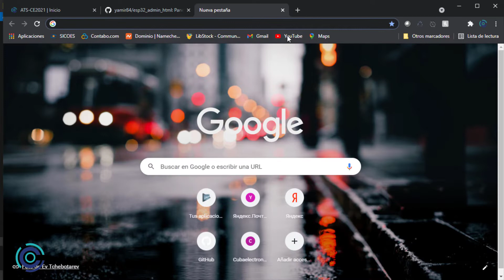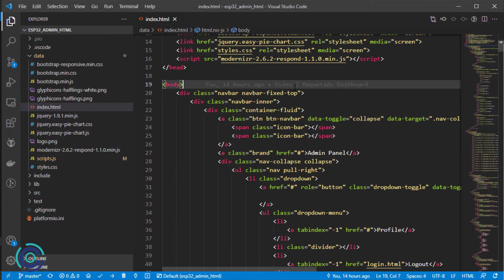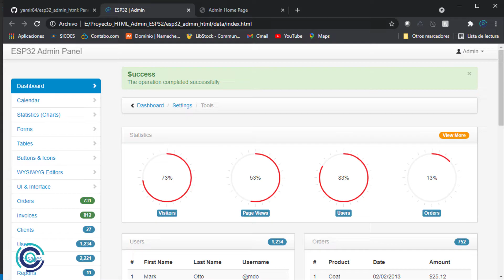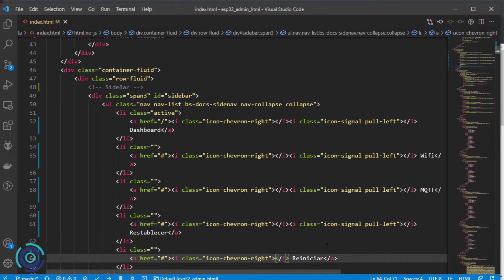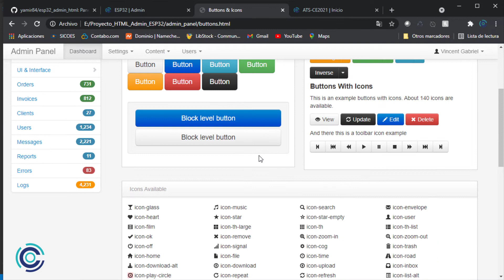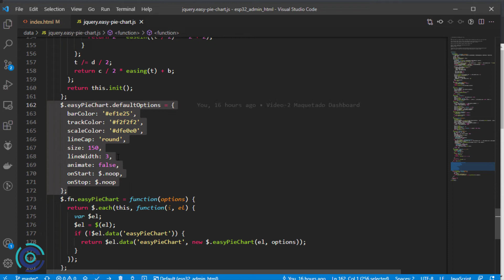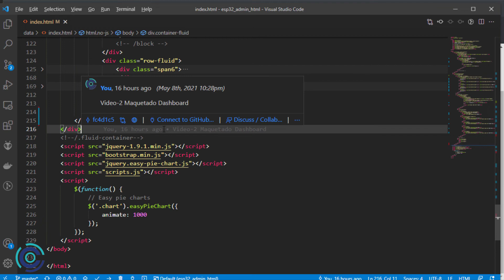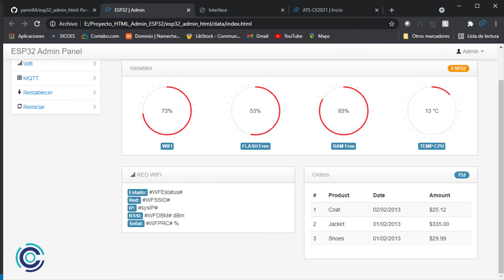VIDEO - 3 Servidor WEB ESP32 Maquetando la página del sitio web Dashboard Admin Panel - Final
🔥 Curso ESP32 Admin Tool (Servidor Web HTML) para Arduino Makers 🔥

🥳 Tenemos YA! nuestro DEMO Online del ESP32_Admin_Tool totalmente funcional desde el Guardado de los parámetros hasta el Escaneo de las redes WIFI puedes verlo en el siguiente Link. 👇

✅ ¡Aprenderás a programar el ESP32 de manera simple y eficiente!
✅ Aprenderás a programar con PlatformIO IDE, Framework Arduino.
✅ A utilizar la comunicación usando el protocolo MQTT, envió y recepción de Datos con notación JSON.
✅ Aprenderás a utilizar conexiones WIFI, modo AP y Cliente.
✅ Aprenderás la utilidad del formato JSON, envío y recepción de datos.
✅ Aprenderás a crear un Servidor Web en el ESP32.
✅ Aprenderás cosas básicas de HTML, JavaScript y CSS.
✅ Aprenderás a maquetar cualquier plantilla HTML en el ESP32.
✅ Aprenderás a crear una página embebida en el ESP32.
✅ Aprenderás a almacenar información en la memoria SPI del ESP32.
✅ Aprenderás a usar servicios WebSocket, enviar y recibir información.
✅ Uso de sistemas de gestión de versiones ( Git - GitHub ).
✅ Buenas prácticas de programación y a optimizar tu código, entre muchas cosas más que te resultarán demasiado interesantes.

👉 Maquetado HTML del proyecto Servidor Web ESP32 el Dashboard del panel administrativo y uso de la memoria interna del ESP32 SPIFFS 🔔

⚡ Si te sientes agradecido con el contenido, colabora con nosotros, invítanos un café.

Gracias! ✌🏻✌🏻✌🏻✌🏻✌🏻✌🏻✌🏻